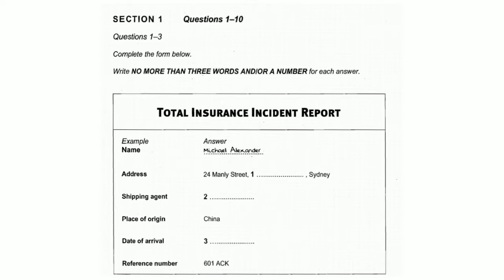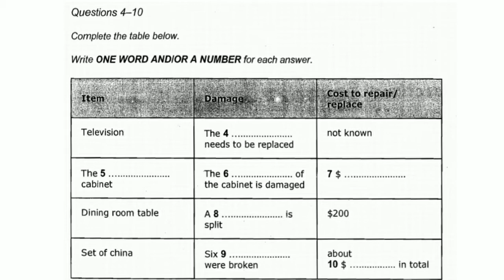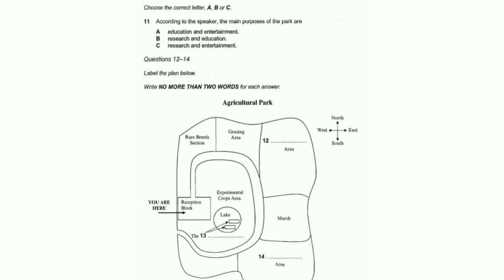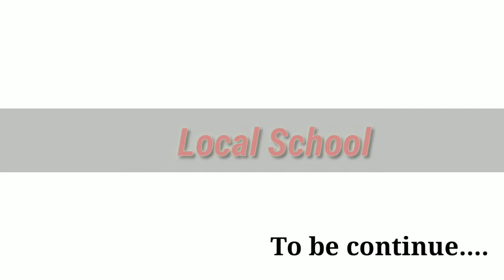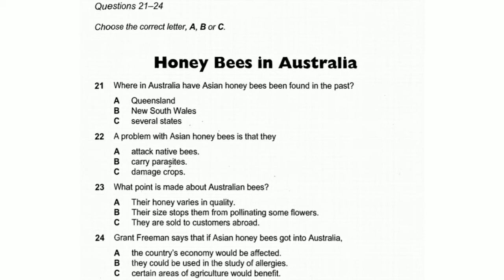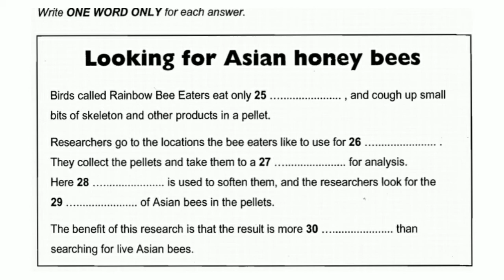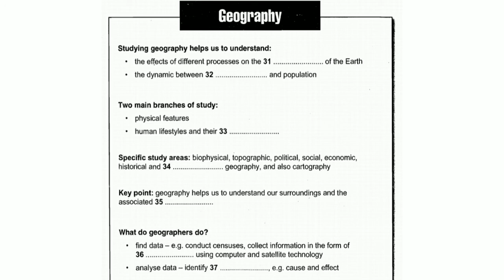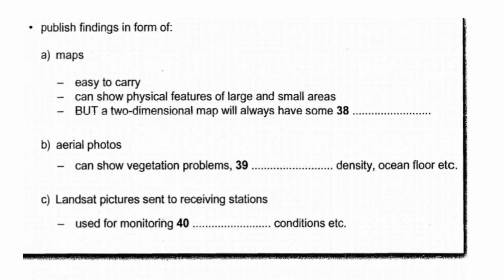IELTS listening practice test with answer 2021 || real IELTS Cambridge listening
Hello friends
Welcome to Local School

If you are preparing for IELTS then this channel is for you.

Join telegram group for PDF, IELTS speaking partner and writing task checking